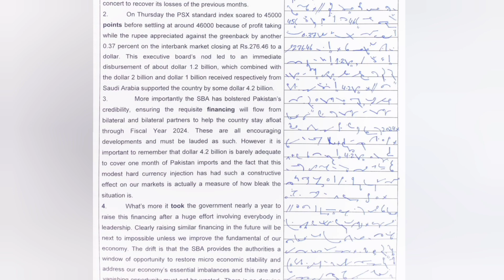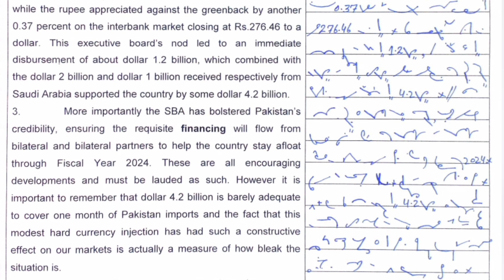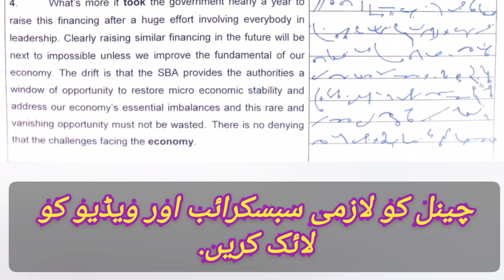Passage No 15|| Dawn News Dictation|| 82wpm speed for preparation of stenographer test through PPSC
This is English Shorthand channel:

Dear shorthand students today I recorded Passage No.15 from International Dawn News and this issue is most important for upcoming exam for the post of stenographers. This passage is recorded at a speed of 82 word per minute for shorthand students. Dear students please download the Passage No.15 link given below in shape of PDF form and first of all read out and then dictated ten times for better performance.

Passage No.15 PDF Link:: please Download this passage:-